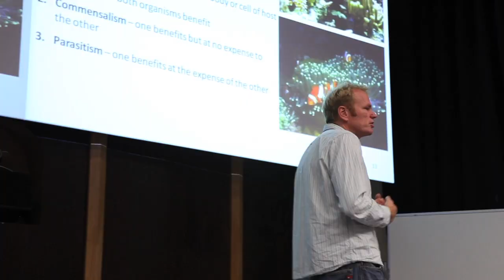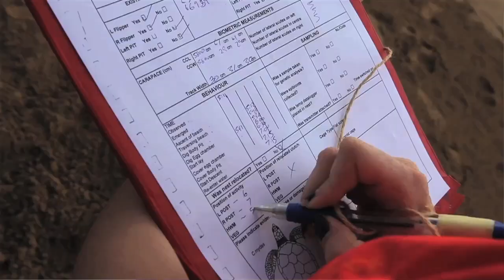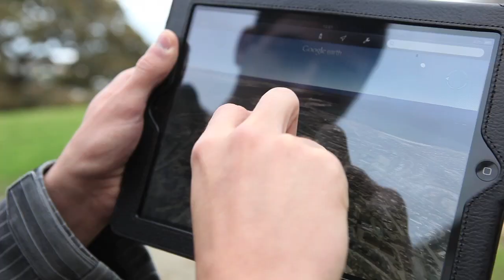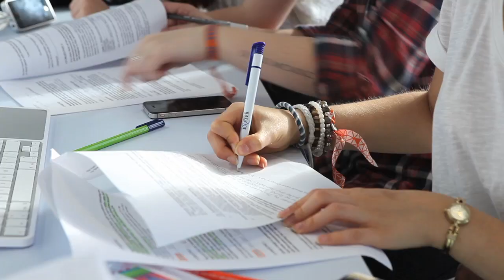BSc Conservation Biology and Ecology at the University of Exeter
Find out more about studying BSc Conservation Biology and Ecology at the University of Exeter's Cornwall Campus.